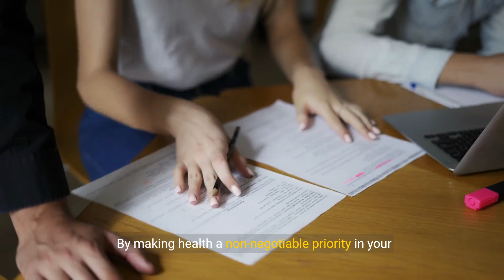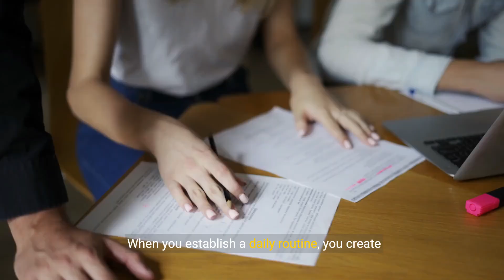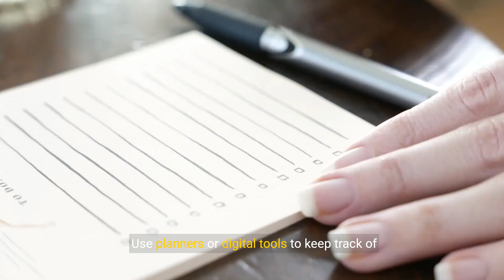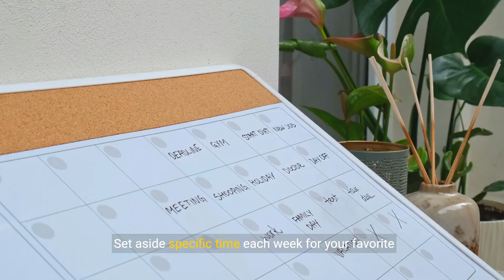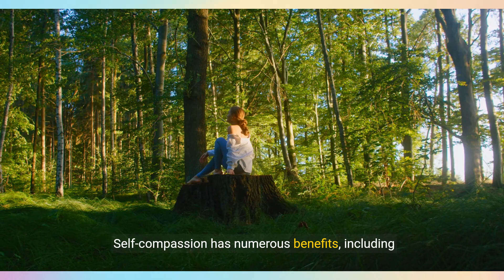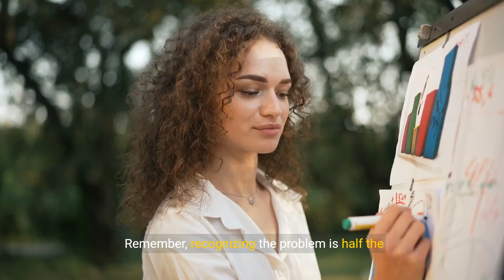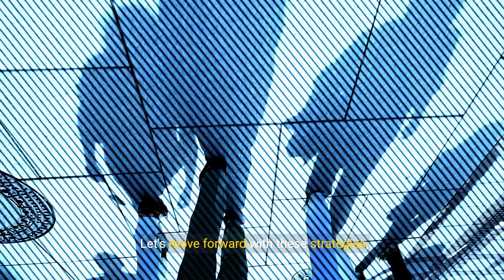Mastering Self Care - Achieving Work Life Balance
Struggling to find balance between work and personal life? Discover the art of mastering self-care to achieve work-life harmony in this video. Learn essential techniques and strategies to prioritize your well-being and create a fulfilling lifestyle. Watch now to unlock the secrets of achieving work-life balance through self-care!